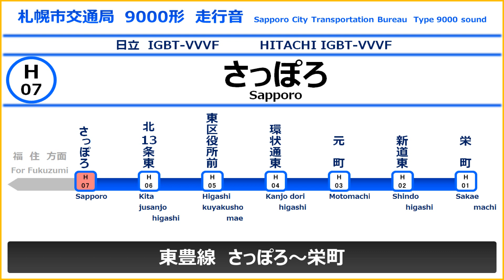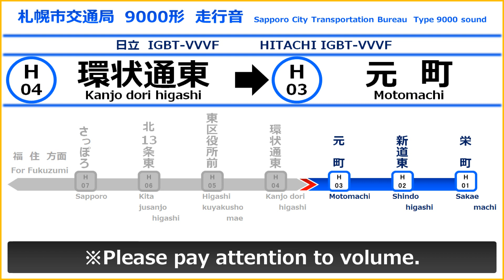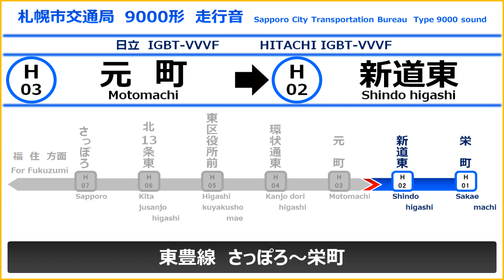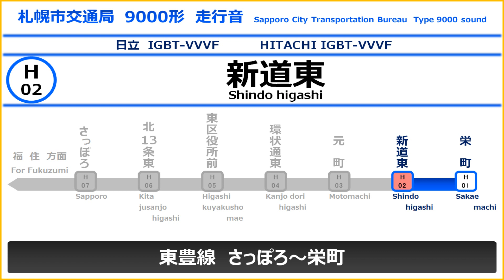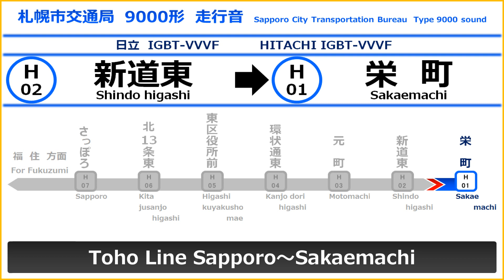札幌市交通局9000形 走行音 Sapporo City Transportation Bureau Type 9000 sound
札幌市交通局9000形の走行音です。
制御装置：日立製 IGBT-VVVF
録音区間：東豊線　さっぽろ～栄町

Sapporo City Transportation Bureau
Type 9000 sound
 Toho Line Sapporo → Sakaemachi
◇Please pay attention to volume when you watch this video◇

【区間別チャプター】
00:00｜さっぽろ(H07)
00:16｜さっぽろ(H07)→北13条東(H06)
02:07｜北13条東(H06)
02:31｜北13条東(H06)→東区役所前(H05)
03:47｜東区役所前(H05)
04:18｜東区役所前(H05)→環状通東(H04)
05:46｜環状通東(H04)
06:18｜環状通東(H04)→元町(H03)
08:00｜元町(H03)
08:27｜元町(H03)→新道東(H02)
10:01｜新道東(H02)
10:27｜新道東(H02)→栄町(H01)
11:17｜栄町(H01)到着（終）